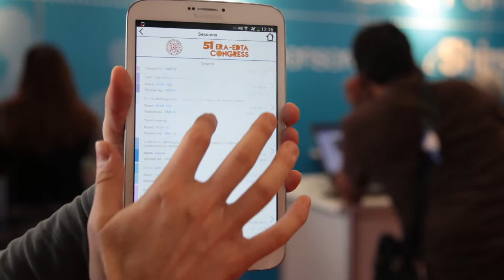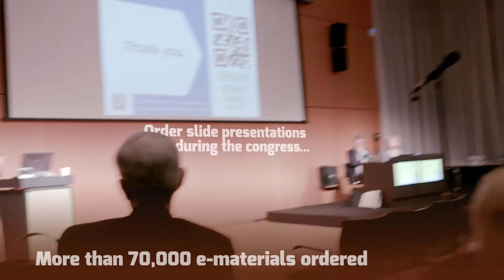ERA-EDTA Digital Services